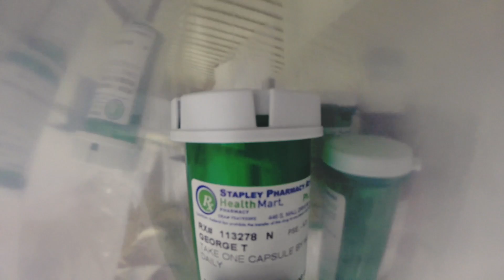Huntsman World Senior Games - Volleyball 2014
Senior athletes gather from all over the globe to compete in the men's and women's volleyball event.